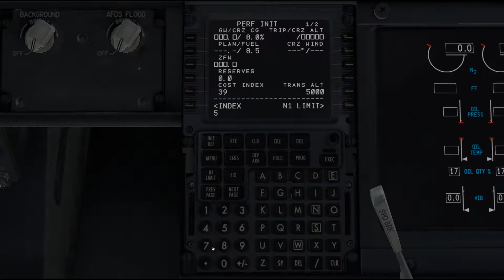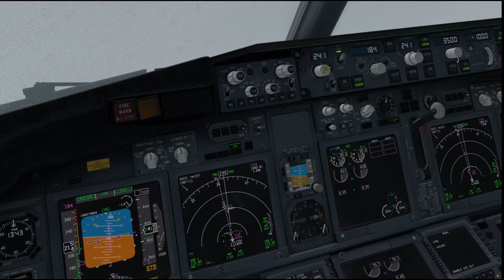X-plane 11 B737-800X (ZIBO mod)